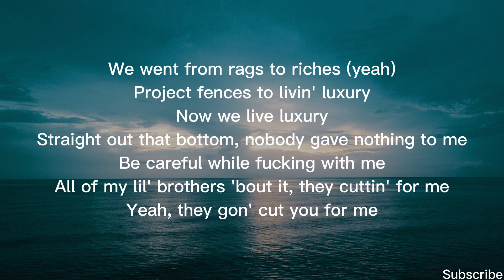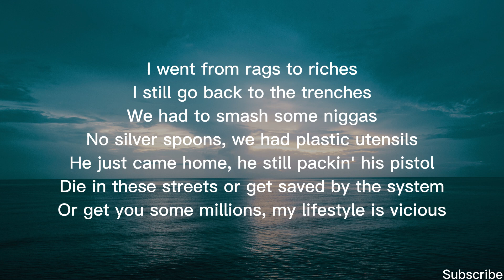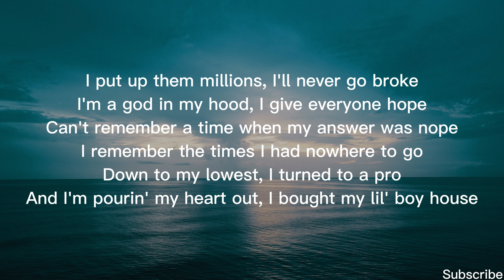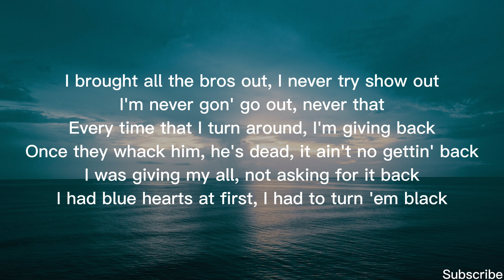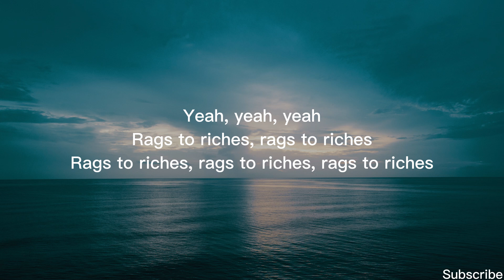Rod Wave - Rags 2 Riches (Lyrics) Ft. Lil Baby